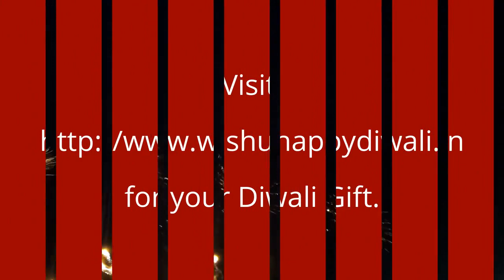Happy Deepavali 2015